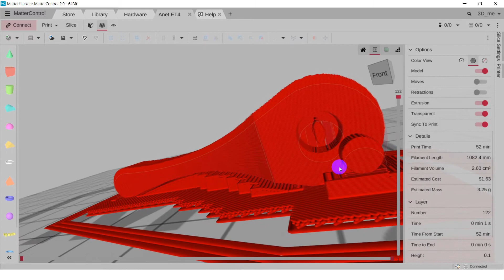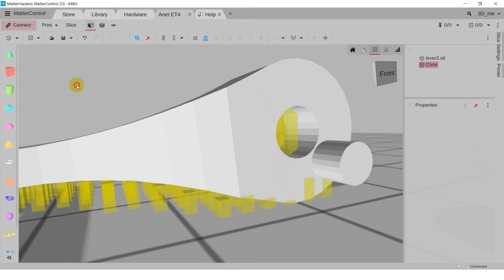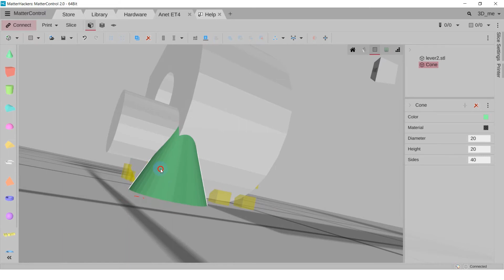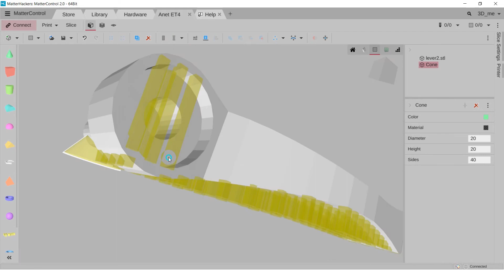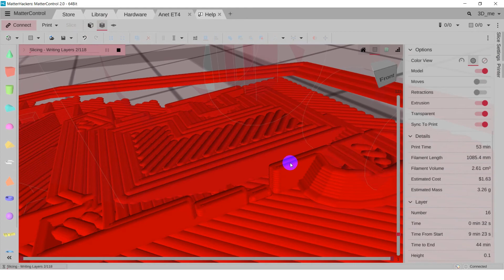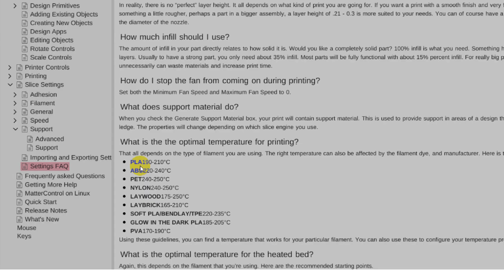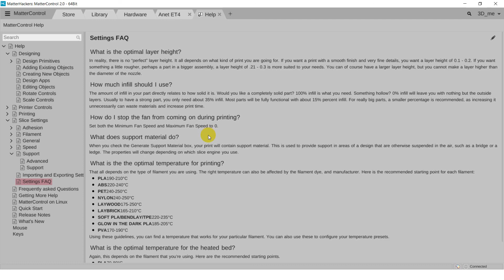แนะนำการใช้งาน MatterControl สำหรับ Anet FDM 3D Printer EP6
3D Printer Anet